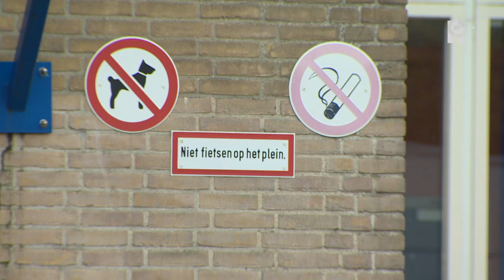Patrick Laureij wint Cameretten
Rotterdammer Patrick Laureij is de winnaar van het Cameretten Festival 2013. Hij kreeg zowel de jury- als de publieksprijs.

   Lees meer: Patrick Laureij wint Cameretten